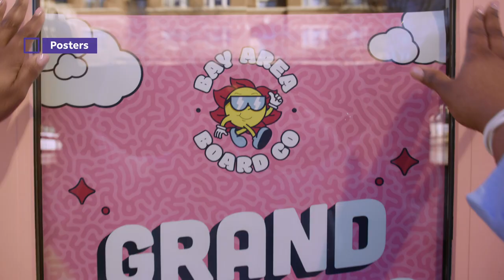Dream Up your Next Business Idea with FedEx Office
Whether you’re making your first sale or designing a poster with your new logo, FedEx Office has you covered. From your first 50 likes to your first grand opening, FedEx Office has the products and services you need to make your notarizing, designing, promoting, printing, and shipping dreams happen.

Swing by your nearest store or visit office.fedex.com